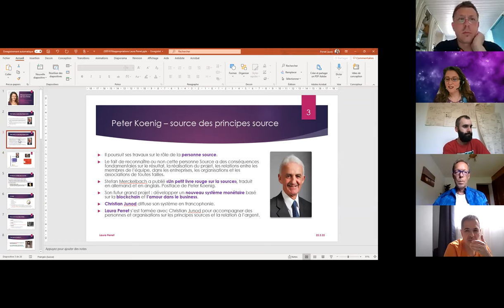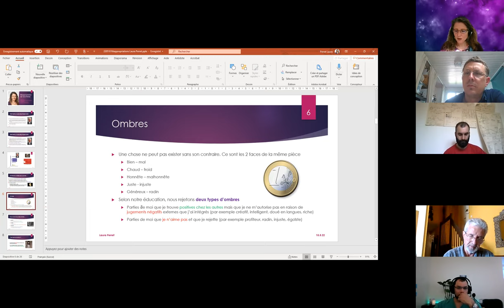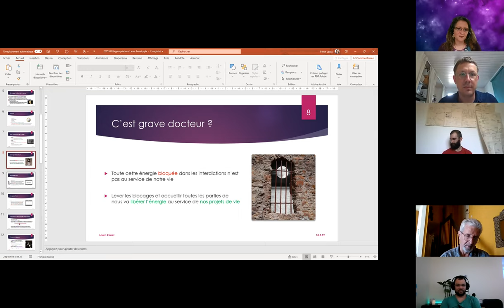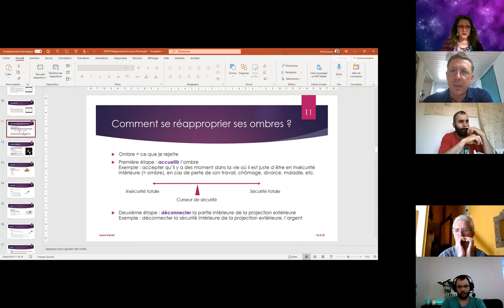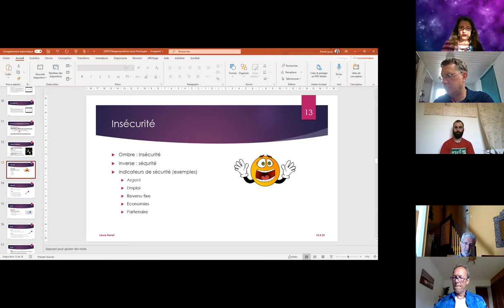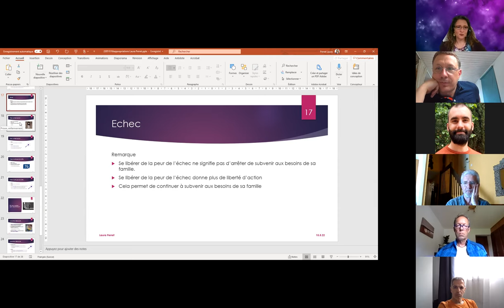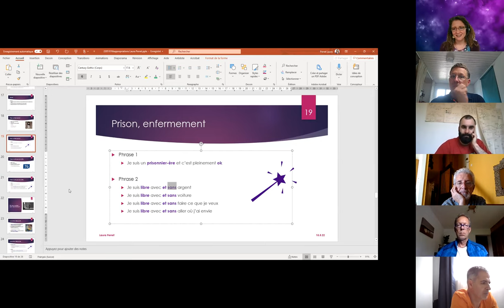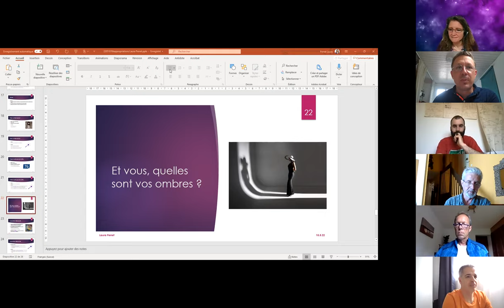Webinaire IZ - LA personne source 2/2 - Dépasser ses ombres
Un webinaire fondamental sur nos ombres, et celles de la personne source en particulier. Surtout, comment pouvons-nous travailler sur celle-ci et comment cela se concrétise-t-il dans un fonctionnement en Gouvernance Partagée.

Pour des questions de confidentialité puis de problèmes techniques, seules les 45 premières minutes sont disponibles.